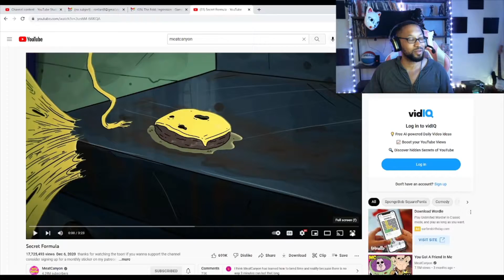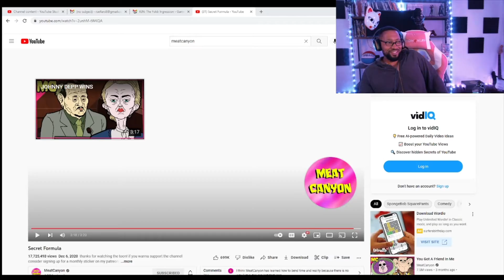Secret Formula[REACTION]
Once again something else is taken away by meatcanyon and that is my childhood favorite spongebob